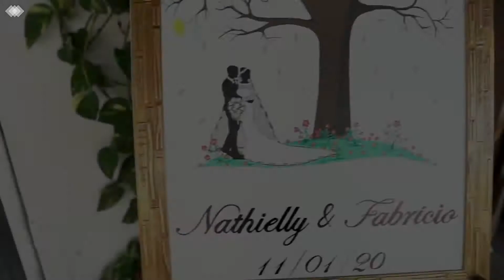Casamento de Nathielly & Fabrício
Casamento realizado no dia 11/01/2020, no Jardim Colinial, pelo fotógrafo Alzio Dias e sua equipe.